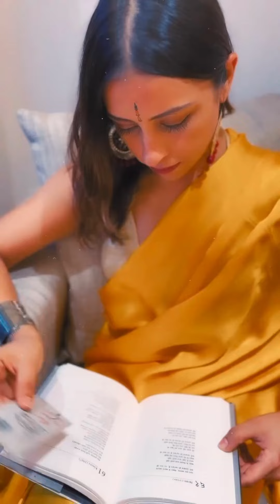Our Latest Collections is available on Swtantra.com || Latest Sarees Collection